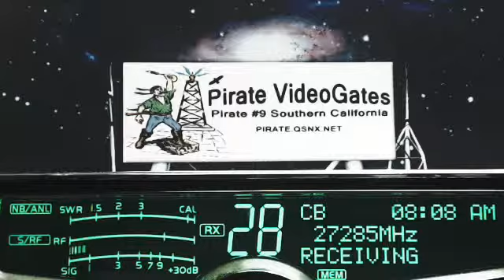606 RiverRat TN, Doorknob TN+, 122 ME, 601 Corn IL, 305 SW MO, RoadHog LA, 526 Fargo ND